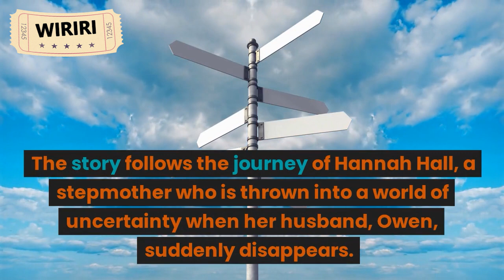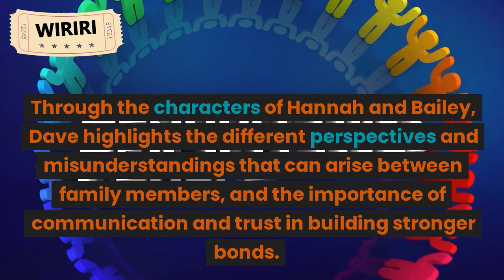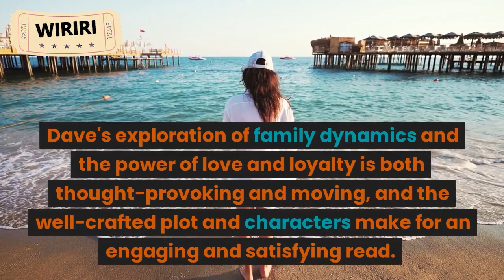The Last Thing He Told Me by Laura Dave: An Emotional Rollercoaster of a Read | Book Review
In this book review, I share my thoughts on "The Last Thing He Told Me" by Laura Dave, a mystery novel that follows the story of Hannah as she searches for her missing husband, Owen. With the help of her stepdaughter, Bailey, Hannah delves into the secrets of Owen's past to uncover the truth about his disappearance. Through the themes of family, love, and loyalty, Dave creates a compelling and emotional story that will keep you guessing until the very end. I discuss the plot, characters, and writing style of the book, and share my overall impression and recommendation. If you're a fan of mystery novels or interested in exploring the complexities of family relationships, this book might be perfect for you.